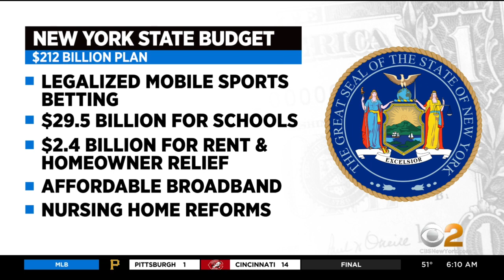NYS Senate Approves Budget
New York's $212 billion state budget is on its way to Gov. Andrew Cuomo after being approved by the state senate overnight.